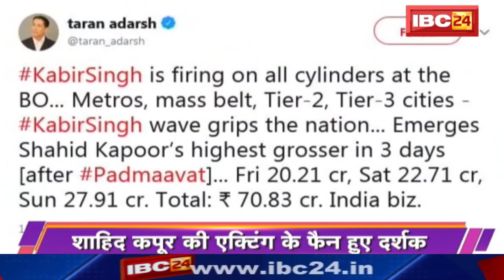'Kabir Singh' ने 3 दिन में किया 70 करोड़ का Business | Shahid Kapoor की कबीर सिंह ने बनाए ये Record.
IBC24, 'Kabir Singh' ने 3 दिन में किया 70 करोड़ का Business, Box Office पर Shahid Kapoor की कबीर सिंह ने बनाए ये Record

Incoming Search Terms:
bollywood news,
'Kabir Singh' ने 3 दिन में किया 70 करोड़ का Business,